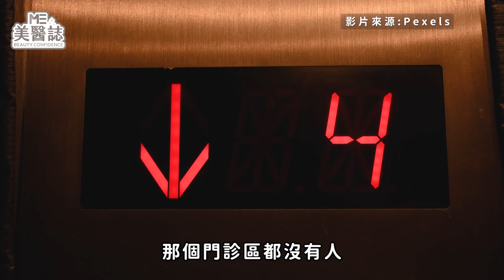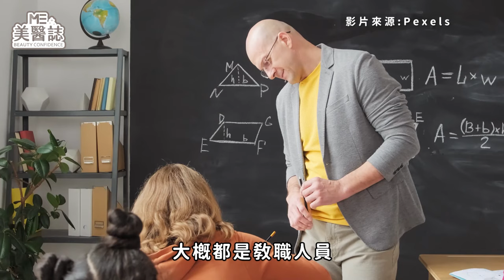夏日涼涼鬼故事！醫院鬧鬼怪談特別多？鬼月你敢動手術嗎？醫師親身經歷分享！ft.鍾雲霓醫師【ME美醫誌】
醫師救人的理論雖然多以科學為基礎，但偶爾還是會發生無法用常理解釋的事情，你是會選擇相信，還是堅持背後一定有科學原理可以驗證呢？這樣的怪談在做為「陰陽交界」的醫院似乎特別常見，本次美醫誌邀請到鍾雲霓醫師來分享親身經歷的各種神鬼傳奇，還有各種特別的病人和鬼月奇談，快把燈關了一起來聽！

各節重點：
00:22 歡迎收看霓霓說鬼
00:31 醫院值班歷險記
02:42 醫院的神鬼都市傳說①
03:52 醫院的神鬼都市傳說②
05:18 鬼月有開刀禁忌？
05:45 神秘的玄學力量①
06:07 神秘的玄學力量②
07:20 緣份讓我們相遇在醫院裡？

延伸閱讀：
手術室｜外科手術大直擊！詳細開刀房知識醫師講給你聽！ft.外科鍾雲霓醫師【ME美醫誌】

想當醫生到底有多難？醫學系考試壓力超大？急救現場只是個礙事的路障？揭密醫師養成的血汗淚！ft.黃昱豪醫師【ME美醫誌】